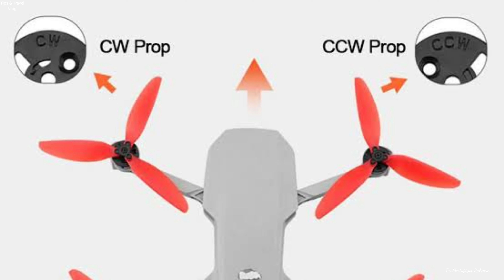Dji Mini 2 tri blade propeller installation | Dji mini 2 3 blade propeller | Three blade propeller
Dji Mini 2 tri blade propeller installation | Dji mini 2 3 blade propeller | Three blade propeller dji mini 2

Dji mini 2 tri blade propeller Dji mini 2 3 blade propeller

if you have any question, please leave a comment bellow.